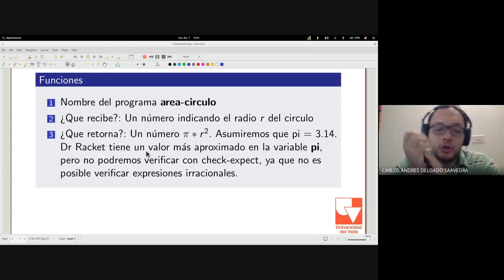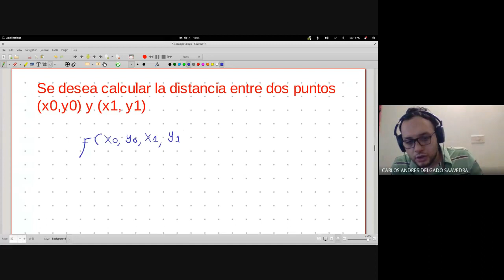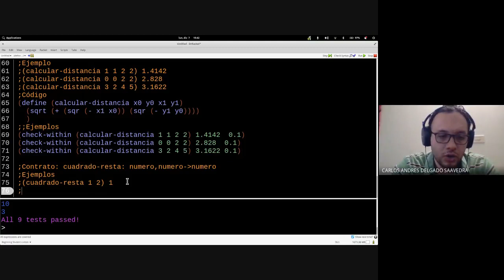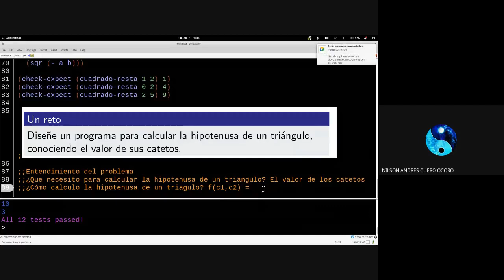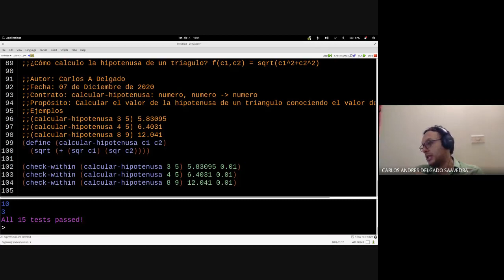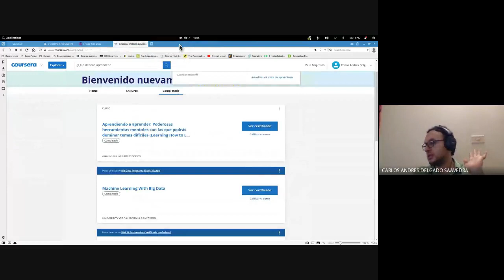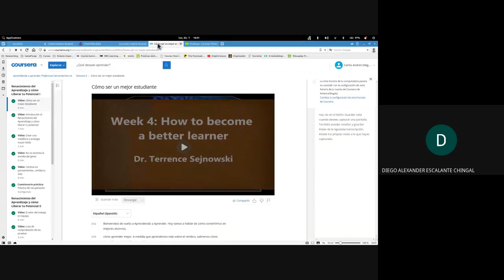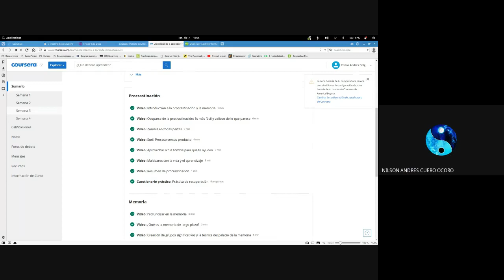Fundamentos de programación Clase 3 3 Elementos de un programa: Funciones II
Curso de fundamentos de programación - Sede Tulua, semestre 2020-II

Día: 07 de Diciembre de 2020